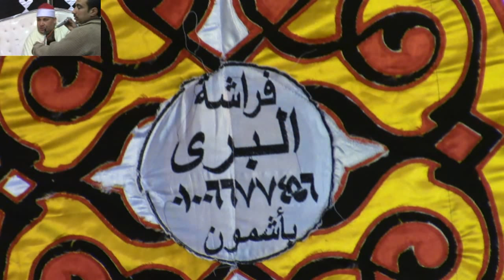الشيخ ضياء الدين سالم = ختام روعه-عزاء الحاج حداد عبدالمقصود البكل -شنشور-أشمون-منوفيه 4-2-2017